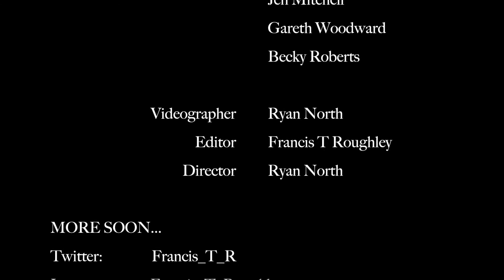Mary J Blige - Be without you concept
IT'S NEW YEAR'S DAY!!!

So here it is as promised. My very first concept video.
A HUGE THANK YOU to everyone who made this happen!! I can't express how grateful I am. It has been a dream of mine for a few years now to create a concept video of couples but I have always put off doing it. Now I have finally achieved the first step it means, ON TO THE NEXT ONE :-D hahaa
I hope you enjoy it as much as I enjoyed editing and creating it.

Dancers:          Jennifer Mitchell
                          Gareth Woodward
                          Becky Roberts
Videographer: Ryan North
Rehearsal:       Addict Dance Academy

Francis T
xXx